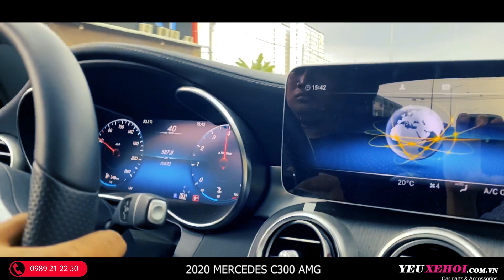2020 MERCEDES C300 AMG ! COMBO NHẸ NHÀNG NHƯNG RẤT PHÊ !